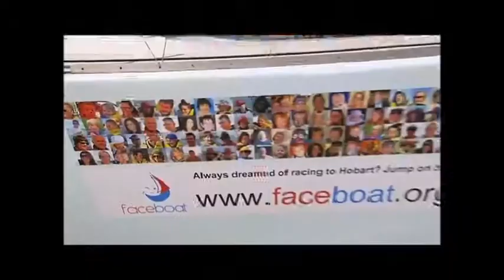Get on Board Faceboat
Sailors with disABILITIES Australia, engaging in disabled and disadvantage youth programs, and participating in yacht races with disabled and able-bodied crews in Australia.

Get on board for the Hobart - your $25 donation puts your photo on our Rolex Sydney to Hobart racing yacht. Upload your photo at faceboat.org.au today